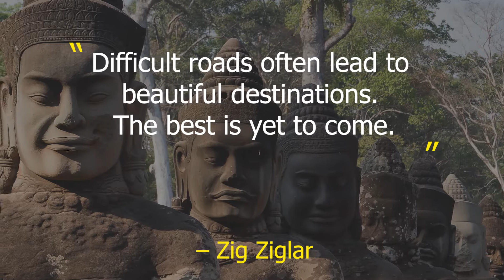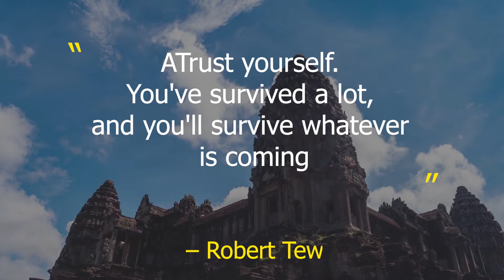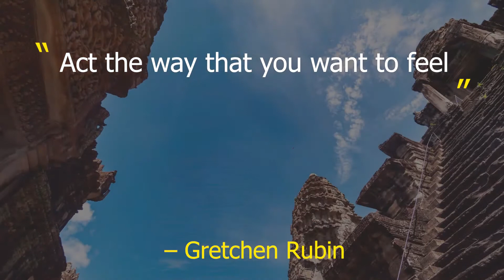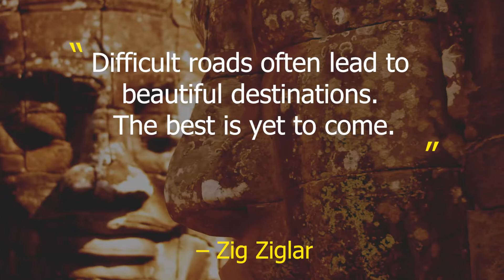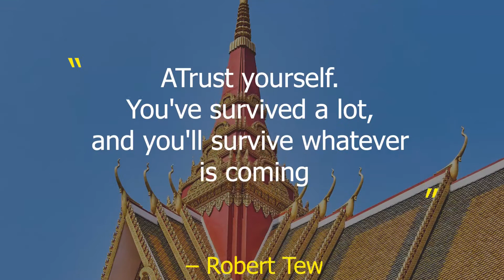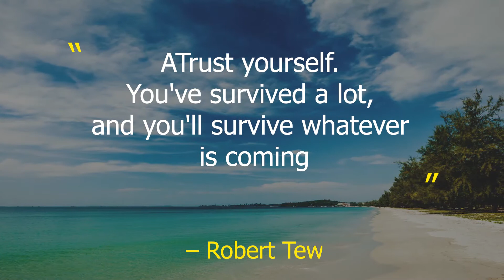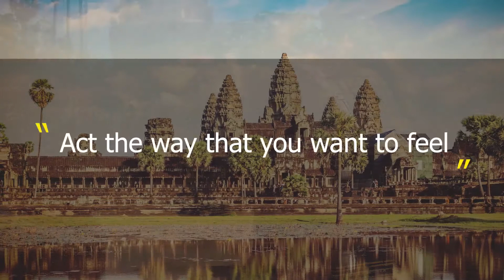Soothing Music with Cambodia Views for Relaxation, Healing Music and Stress Relief by Tranquil Music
Beautiful relaxing music for stress relief and Inner peace. Welcome to Tranquil Music for Inner peace. You are now listening to Soothing Music with Cambodia Views for Relaxation, Healing Music and Stress Relief by Tranquil Music.

Tranquil Music For Inner Peace is an online channel that aims to serve you the best quality of Relaxing Music, Meditation Music, Sleep Music, Healing Music, Study Music, Reiki Healing Music, Zen Music, Spa Music, Yoga Music, and Massage Music. In Addition, we also generate brain wave Binaural Beats ( Delta Wave, Theta Wave, Alpha Wave, Gamma Wave & Beta Wave ) to solve various health problems like anxiety, disorders, sleep problem, depression, insomnia, focus, migraine, stress, aggressive behavior and many more.

Forget about your anxiety, fear, and worries, and open up to Harmony, Inner Peace, and Healing. Sleep relaxing music for stress relief is ambient music to help you with meditation and sleep. It can also be used as yoga music or zen music for yoga practice or in a spa. Our music to help you sleep, with its embedded delta waves, is essential deep sleep music for insomnia. In need of some calm music or sleep music? If you require calming music to improve your sleep, use this sleeping music in the background as relaxing music and soothing music in your home or spa, or as sleep meditation music after long hours of study.

Our beautiful deep sleep music is soft music, ideal as stress relief music to achieve soothing relaxation and meditation for sleep. This soft music can also be used as zen music for yoga and many people find it useful as study music to help them study. Tranquil Music For Inner Peace’s calm music is effective as sleep music, deep sleep music, relaxing music for stress relief, healing music, study music, spa music, music therapy, mindfulness, stress management, insomnia relief, spiritual healing, relaxing meditation music for meditation and as yoga music. Want to feel as if you are relaxing in a spa, achieve a state of  zen or escape stress with the help of binaural beats embedded in soothing music? Use our relaxing music for meditation, meditation for sleep or yoga. Can’t Sleep? Use this music for sleep as soothing relaxation to help you achieve zen and a great night’s sleep, allowing you to say goodbye to insomnia and sleep disorder. Whether it is Zen music, sleep music, relaxing music for stress relief, calm music or soothing music that you need, you’ve come to the right channel.

Tranquil Music For Inner Peace’s music for sleep videos have been specifically created as relaxing sleep music videos with peaceful music to help listeners relax and go to sleep. Use our music to help you sleep and aid sleep meditation. You can use sleep music for stress relief, meditation, spiritual journey meditation, self-actualization, spiritual growth, insomnia relief, yoga, and sleep relaxation.

Tranquil Music For Inner Peace’s deep sleeping music is composed to beat insomnia. If you struggle to go to sleep then our insomnia music, using delta waves, is the answer. Incorporating new age breakthroughs with binaural beats and isochronic tones, our soothing music will aid sleep. Moreover, the 432hz healing frequency and 528hz benefits of our healing sleep will lead you to experience restorative sleep. Manifestation Meditation Music for Setting Intentions with Nature Sounds, Tibetan Bells, and the benefits of 528 Hz Solfeggio Miracle Frequency Tone for Raising Your Vibration. This relaxing track is ideal background music for setting goals, the law of attractions, and intentions.

This calm music for sleep supports sleep meditation practices such as lucid dreaming and astral projection by using binaural beat frequencies.

Tranquil Music For Inner Peace’s music for sleep is relaxing music for stress relief that helps to reduce anxiety and restore inner peace, especially when used in conjunction with meditation for sleep at home or in a spa. Our spa music and relaxing music uses nature sounds and ambient instrumental music to bring about soothing relaxation for the body and mind, making it ideal for Zen music, yoga music, and stress relief music. Use our sleeping music for autogenic training to ensure whole-body sleep relaxation or as part of your sleep meditation practice. Our relaxing sleep music will help you enter the dream state gently and without anxiety. This makes it excellent to study music to help prevent anxiety while you study.

Let our deep sleep music and healing music, with delta waves and ambient instrumental music, help you to relax and reach a state of deep sleep.